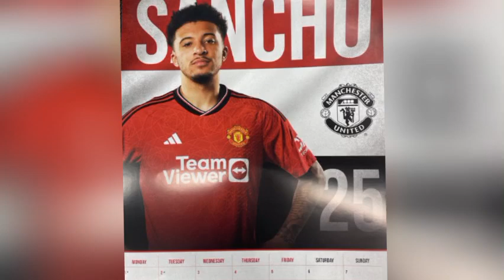Break iN!🔴Michael Olise &osimhen to Manchester united deal confirmed✅transfer news/ Man UTD News